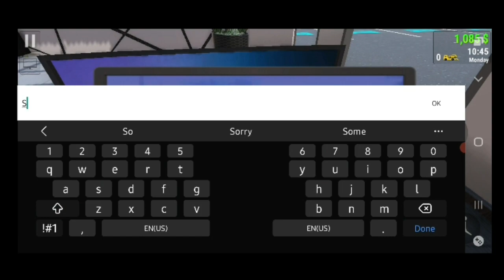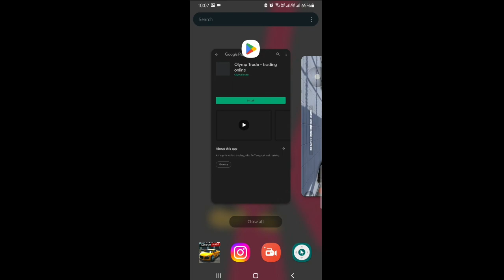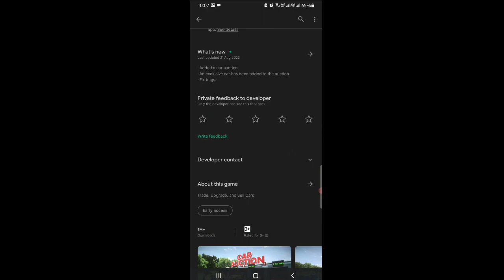How To Download Car For Sale Sale Simulator 2023 In Android || How to play car for sale in mobile 😍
In this video : I showed you How to download Car for sale simulator 2023 In Android...😊

If you are interested in gaming, so plz subscribe to my Yt channel bcoz I'm gamer and iam uploading videos on my channel for you... So plz make sure subscribe to my channel..
THANKYOU.

IGNORE...

how to download car for sale simulator in android mobile,
how to download car for sale simulator in android phone,
how to download car for sale simulator in android device,
how to download car for sale simulator in android 2023,
how to download car for sale simulator in android apk,
how to download real car for sale simulator in android,
how to download car for sale simulator and android,
how we can download car for sale simulator in android,
how to download car for sale simulator 2023 download android,
how to download car dealership simulator in android,
how to download car machine simulator in android,
how to download car dealership simulator in mobile,
how to download car for sale simulator 2023 for android,
how to download car for sale simulator game in android,
how to download car for sale simulator 2023 on android,
how to download car for sale simulator on android,
how to download car for sale simulator in your android,
how to download car for sale simulator 2023 android free,
how to download car for sale simulator 2023 in android